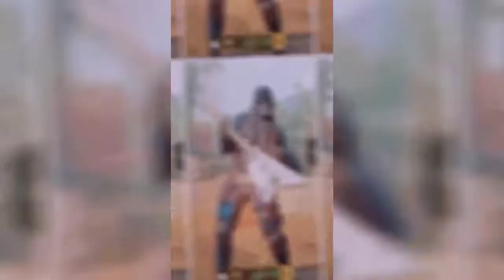Preset AlighMation JedagJedug Gua Makan Lo anj*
ini preset nya
Yang Pertama +